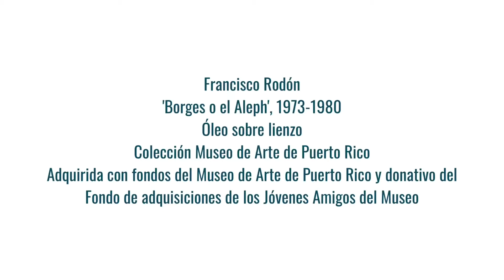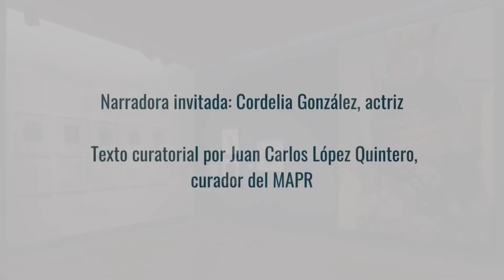MAPRenCasa: Observo y escucho 15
La actriz puertorriqueña Cordelia González es la narradora invitada de esta 15ta cápsula de la serie 'Observo y escucho'. Conoce aquí más detalles de nuestra obra de la semana, la pintura 'Borges o el Aleph' (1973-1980) de Francisco Rodón.

'Observo y escucho' es parte de la programación virtual del MAPRenCasa, disponible